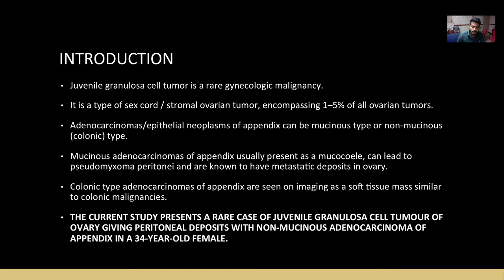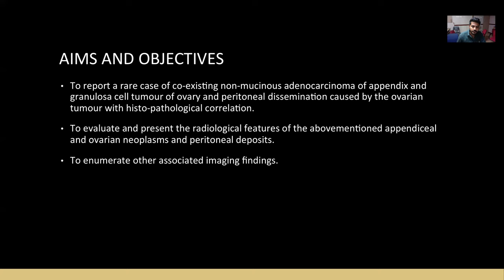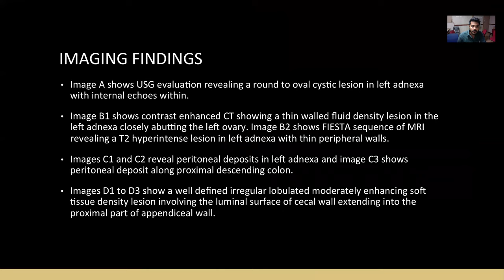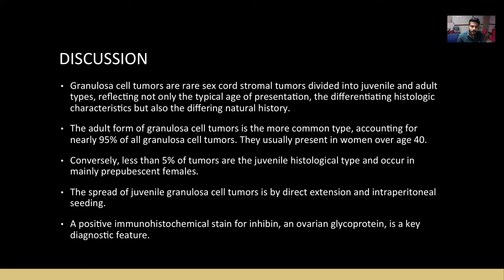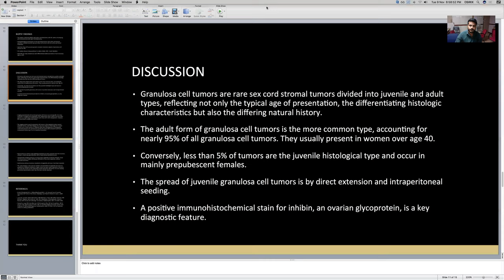Aquib Momin || UNUSUAL CASEE OF ADENOCARCINOMA OF APPENDIX WITH OVARIAN TUMOR